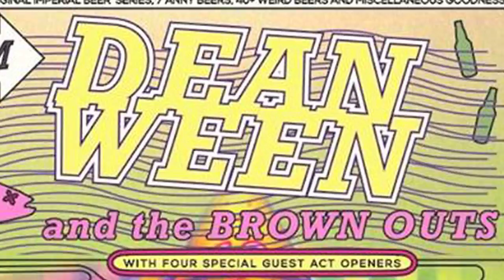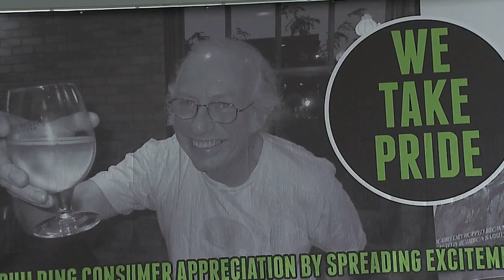Short's Epic 10th Anniversary Party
Short's Brewing Company celebrated their 10 year anniversary in the downtown streets of  Bellaire, Michigan. The party featured 99 beers on tap, selected from their catalog of over 200 recipes, and included the new Stache Bender Anniversary Ale.  Founder Joe Short gave the State of the Brewery Address between musical guests Don Julin and Billy Strings, Steppin' In It, Breathe Owl Breathe, The Ragbirds, and Dean Ween and the Brown Outs.  The event was filled to capacity, with 4,000 craft beer friends and fans attending the celebration. Cheers to a great 10 years Short's Brewing Company-- and many more ahead!